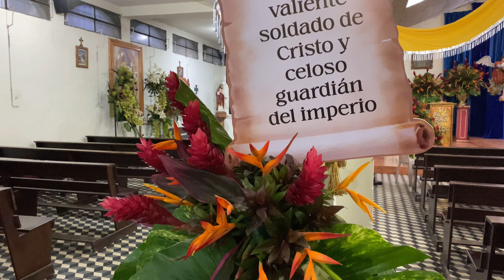Así fue la feria en El Tejar Chimaltenango